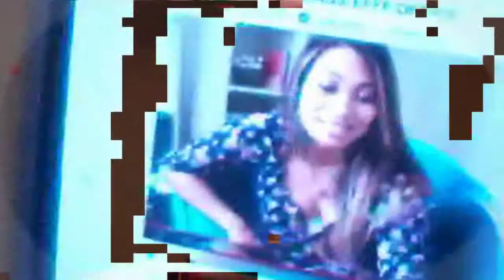Some Guy Eating Powederped Donuts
footage of video what I watch now I have edited footage! enjoy!